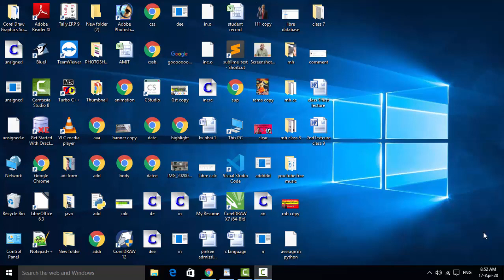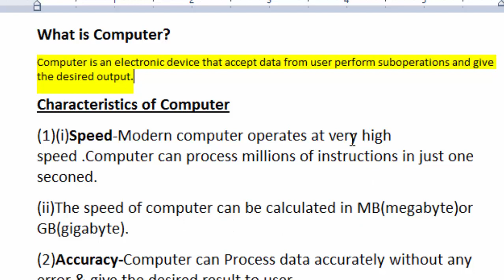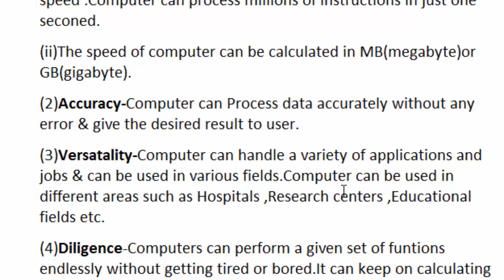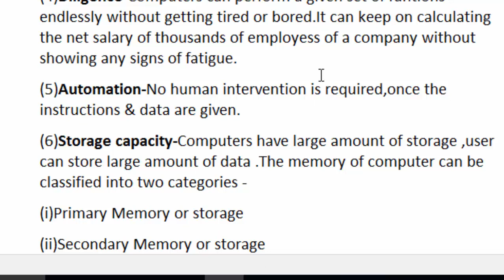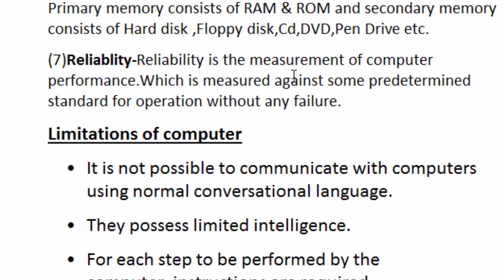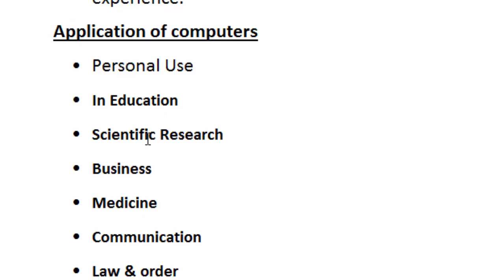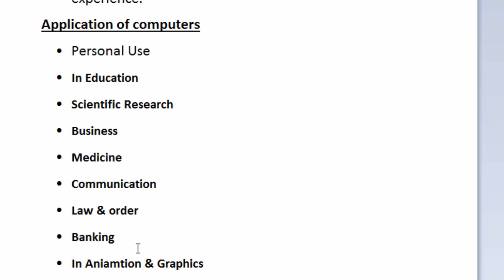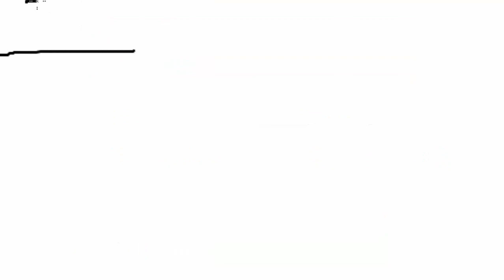Rnh academy class 9 first lecture about the basic concept of computer in hindi and english